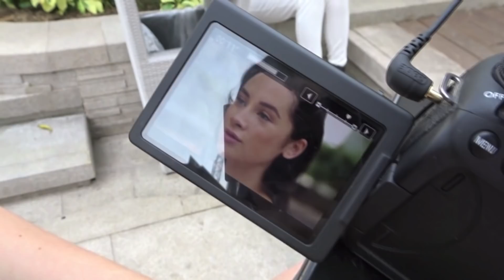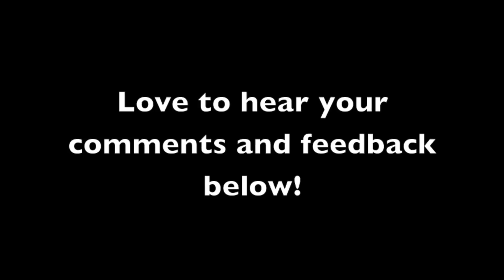EXPLORING BGC- BONIFACIO GLOBAL CITY | Franki Russell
BGC looks like New York!? I moved to Manila for commercial modelling, I am half filipino and I am SO excited to be exploring this beautiful country and vlogging my experiences!
I would love to hear any of your feedback and recommendations of what you think I should try!

huge thanks to the boys at CARABROS PRODUCTIONS :)